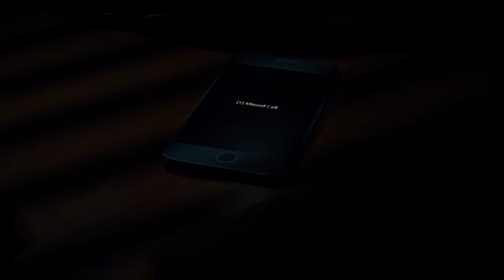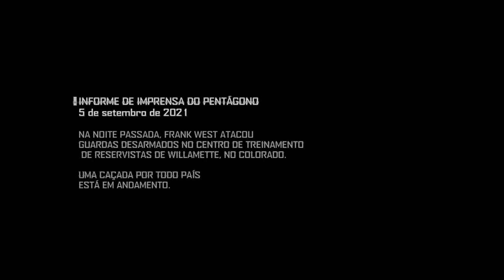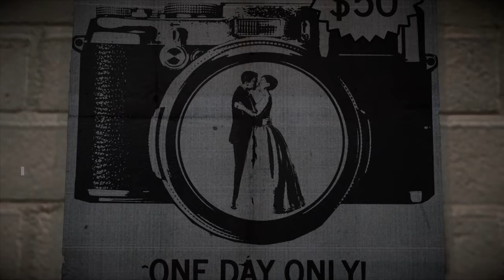Dead Rising 4 #19 Zumbis da Praça de Alimentação